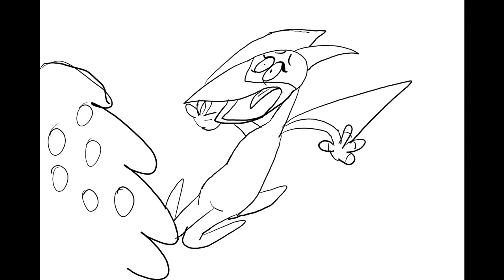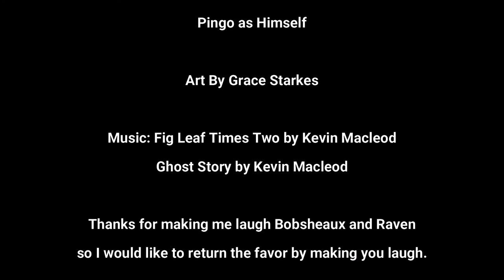A Prehistoric Prank Animatic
Tops the Triceratops (voiced by Bobsheaux) and Willamina the Pterodactyl (voiced by Raven Fox) both prank each other (It's based on what Bobsheaux and Raven fear most) and a bunch of hilarity ensues as they try to spook each other. It's by far the funniest thing I created in my opinion. Enjoy!